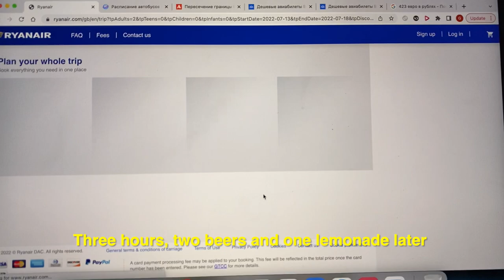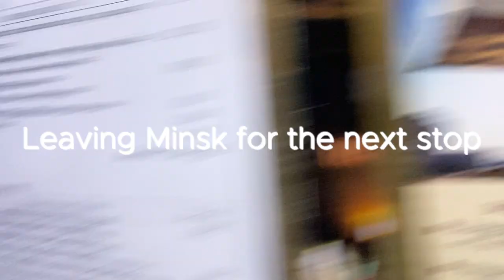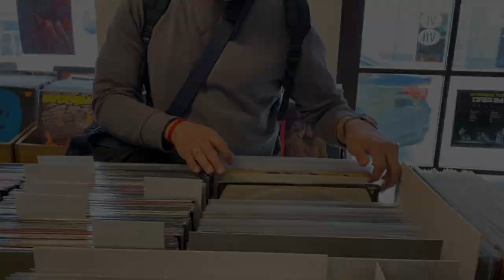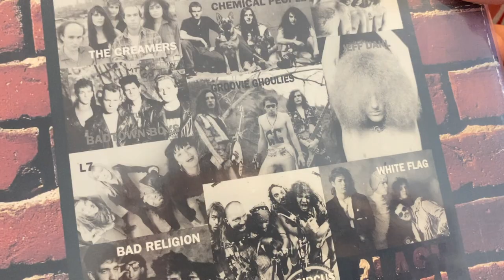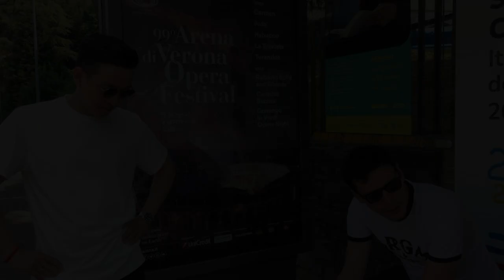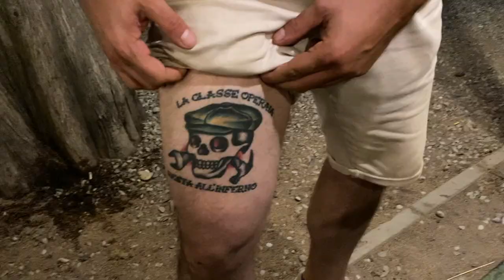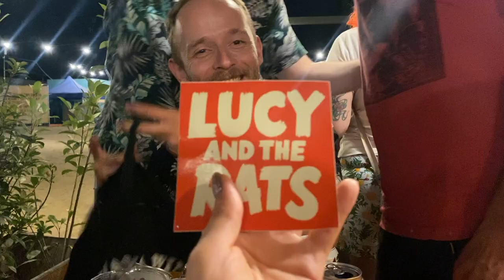Punk Rock Raduno 2022 Vlog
The adventures of getting to Punk Rock Raduno in 2022